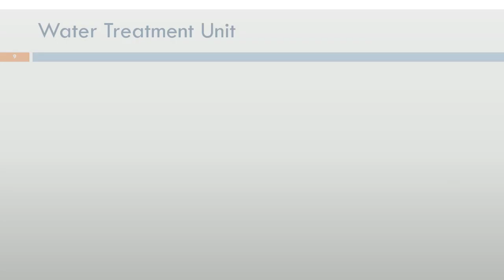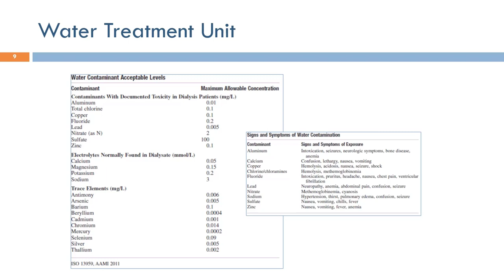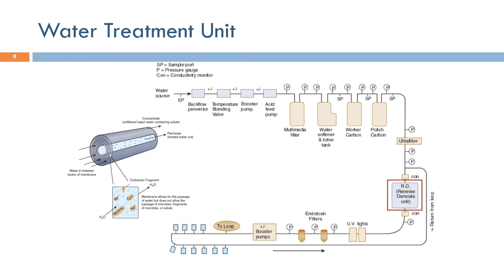Short Topics in Hemodialysis: Water Treatment Unit (Arabic Narration)